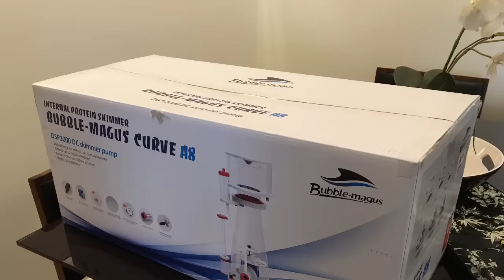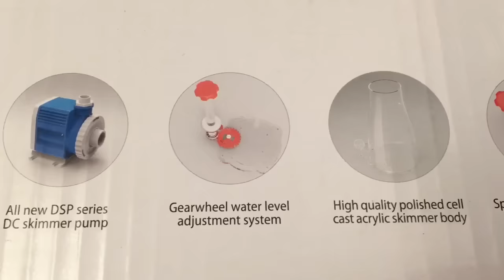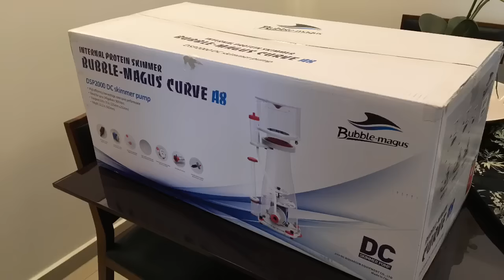Aquário Marinho - Pegadinha do Skimmer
Olha o susto que o aquarista toma ao receber seu novo Skimmer